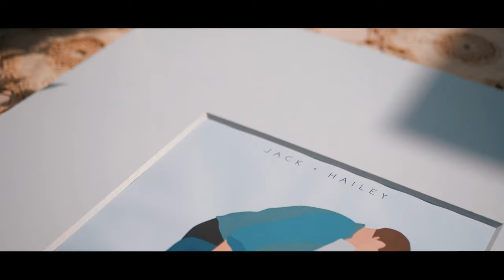Jack & Hailey McAreavey | Wedding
Jack and Hailey's full wedding ceremony at Roca Berry Farm on August 2, 2020.

Downhill Blues
Written By
S.L.J. Kalmeijer
Performed By
Kristian Leo
Produced By
Kristian Leo

Ride It Like You Mean It
Written By
Evert Zeevalkink
Performed By
Kristian Leo
Produced By
Kristian Leo

Chasing Bridesmaids
Written By
Cody Kurtz Martin
Performed By
Cody Martin
Produced By
Cody Martin

Day Of Wonder
Written By
Cody Kurtz Martin
Performed By
Cody Martin
Produced By
Cody Martin

Forever Mine
Written By
Caleb Etheridge
Performed By
Caleb Etheridge
Produced By
Caleb Etheridge

Floating Steps
Written By
Pete Stewart
Performed By
Dreamlamp
Produced By
Dreamlamp

Banners
Written By
Benjamin Caleb Johnson
Performed By
BRASKO
Produced By
BRASKO

Filmed and edited by Alex Linneman and Julia Evertson